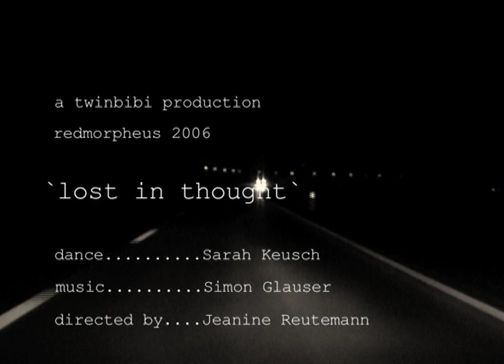Lost in thought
Shooted and edited in 48h